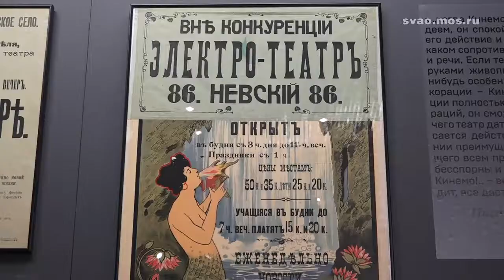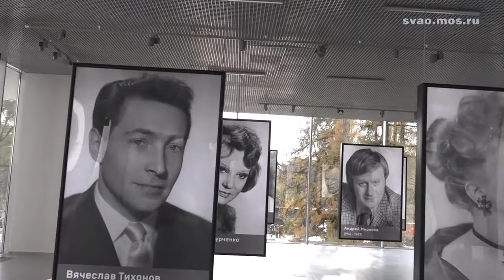На ВДНХ в 36-м павильоне открылся Музей кино